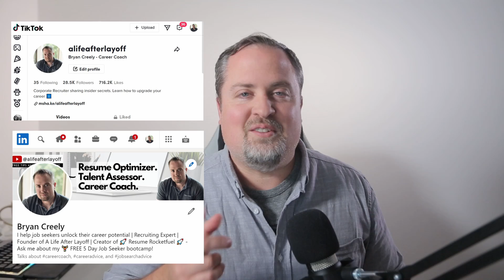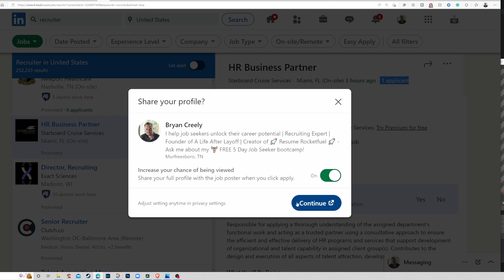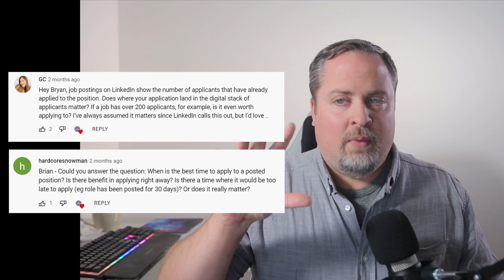When Is the Best Time To Apply For A Newly Posted Job?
Answering Your Job Search Questions: When Is the Best Time To Apply For A Newly Posted Job?   Is the number of LinkedIn applications accurate?   In this video I answer these job search questions and give you tips on how to land your dream job!

0:00 - intro
0:54 - linkedin applications
3:13 - does it matter when you apply?
7:25 - should you apply directly or through linkedin?
9:11 - getting help with your job applications and resumes